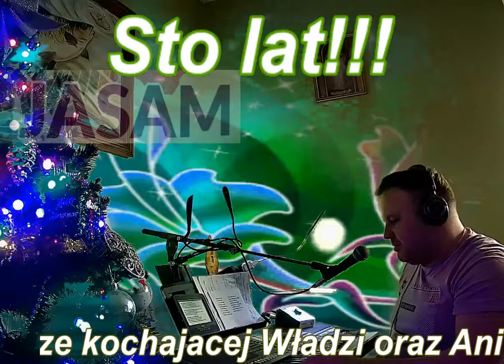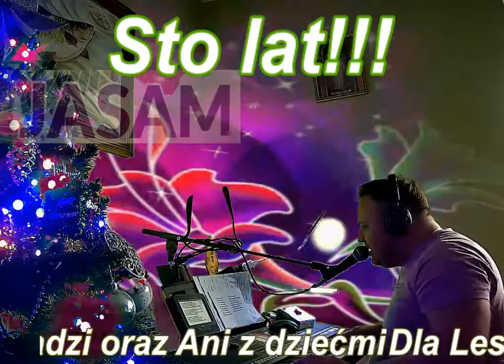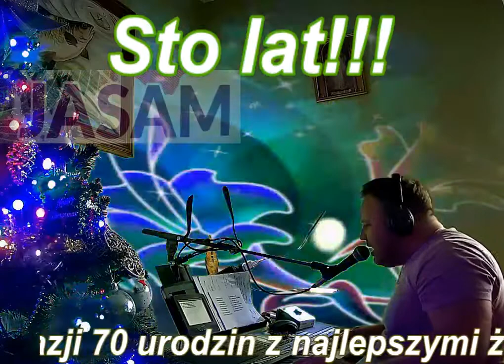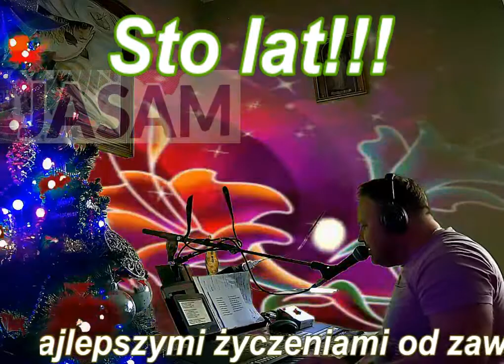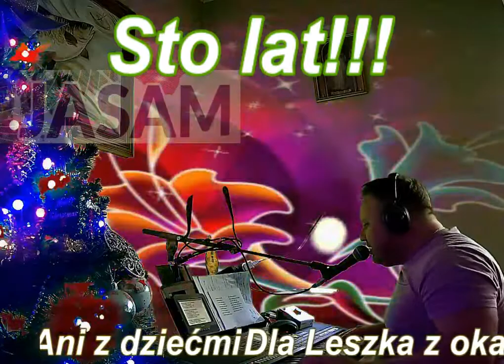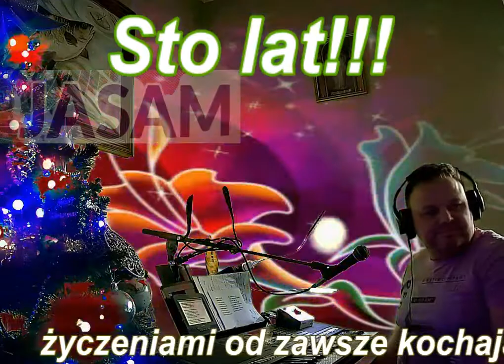Ze specjalną dedykacją z okazji rocznicy 70 urodzin Leszka od Władzi oraz Ani z dziećmi!!!